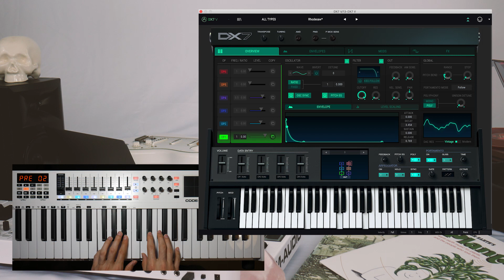Ordinary Guy - Ashamed (All Instruments Remake & Tutorial)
An original song written, performed, mixed and mastered by Ordinary Guy
Art by Victoria Bauzada

Read the in-depth article about how the song’s sounds were created, synth presets, and some of the production techniques